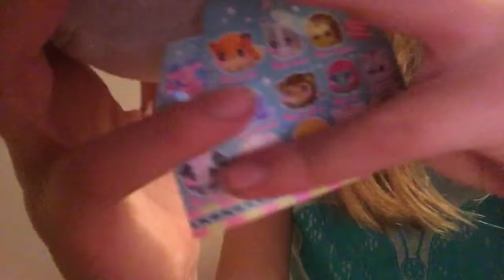NEW SQUISHIES| KawiiBunny_Gamer